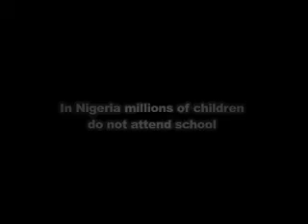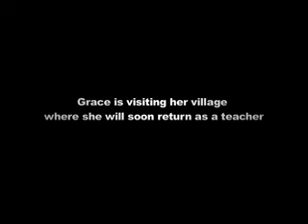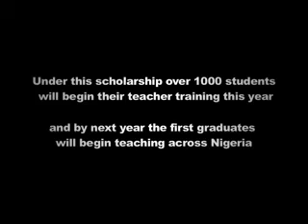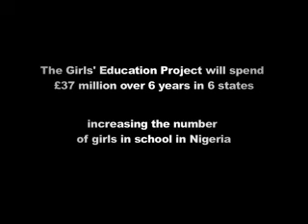Grace's home coming